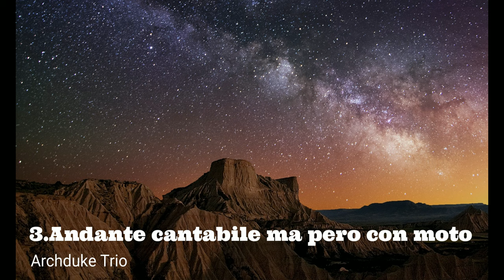ベートーベン：ピアノ三重奏曲第7番 変ロ長調 「大公」作品97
00:00 1. Allegro moderato
08:07 2. Scherzo. Allegro
20:23 3. Andante cantabile, ma pero con moto
34:00 4. Allegro moderato

演奏者             Claremont Trio (Piano Trio)
演奏者             Emily Bruskin, violin; Julia Bruskin, cello; Donna Kwong, piano

ベートーヴェンのピアノ三重奏曲第7番変ロ長調「大公」作品97は、1811年に完成された作品で、この名前は、作品がオーストリアの大公ルドルフに捧げられたことに由来しています。大公ルドルフはベートーヴェンの友人であり、作曲の学生でもあり、ベートーヴェンは彼に約12の作品を捧げています。この作品は、ベートーヴェンがいわゆる"中期"において後期に書かれ、1810年の夏に草稿が作成され、1811年の3月に作曲が完成しました。

作品の構造は伝統的な4楽章構造で、第1楽章と最後の楽章ではソナタ形式とロンドソナタ形式が使用されています。また、以前の作品に比べてピアノのパートがより顕著になっています。作品は、ヴァイオリン、チェロ、そしてピアノのためのトリオとして構成されており、約40分の演奏時間があります。この作品は、1814年4月11日にウィーンで初演され、この初演はベートーヴェンにとってピアニストとしての最終コンサートの演奏の1つとなりました。この時点でベートーヴェンは聴力の低下に悩まされていました。

このピアノ三重奏曲は、ベートーヴェンの室内楽作品の中でも特に重要なものとされており、豊かなメロディと力強いリズム、そして緻密な構造を持つ作品として知られています。また、この作品はベートーヴェンの作曲技法の進化を示すものともされており、クラシックとロマン派の間の移行期を象徴する作品とも評されています。現在でも広く演奏されている作品の1つであり、室内楽のレパートリーにおいて非常に重要な地位を占めています。

ベートーヴェンの「大公」ピアノ三重奏曲は、その時期の他の作品と同様に、彼の中期のスタイルを反映しています。この中期において、ベートーヴェンは従来の古典的な形式を拡張し、個人的な表現と劇的な要素を強調しています。以下に、この作品についてのいくつかの補足情報を提供します。

1. **作曲の背景**:
   - ベートーヴェンはこの時期に、個人的な困難に直面していました。彼の聴力の喪失は進行しており、これは彼の生活と作曲に深刻な影響を与えていました。

2. **楽章の構造**:
   - 第1楽章: アレグロ・モデラート
   - 第2楽章: スケルツォ (アレグロ)
   - 第3楽章: アンダンテ・カンタービレ・マ・ペル・アルディト
   - 第4楽章: アレグロ・モデラート - アレグロ

3. **演奏の特徴**:
   - この作品は、ピアノ、ヴァイオリン、チェロの各パートが均等に重要で、互いに対話するような形で配置されています。特にピアノのパートは、前述の通り、以前の作品に比べてより顕著になっています。

4. **後の作曲家への影響**:
   - 「大公」三重奏曲は、後の作曲家、特に室内楽の分野において重要な影響を与えました。この作品の豊かなテクスチャーと劇的な構造は、ロマン派音楽の特徴を先取りしています。

5. **出版**:
   - 作品は1816年にウィーンのスタイナー社から出版されました。

6. **評価**:
   - ベートーヴェンの「大公」三重奏曲は、室内楽のレパートリーにおいて重要かつ人気のある作品となっており、多くの演奏家や聴衆に愛されています。

「大公」三重奏曲は、ベートーヴェンの室内楽作品の中でも非常に重要で、彼の中期のスタイルと技術を代表するものとなっています。